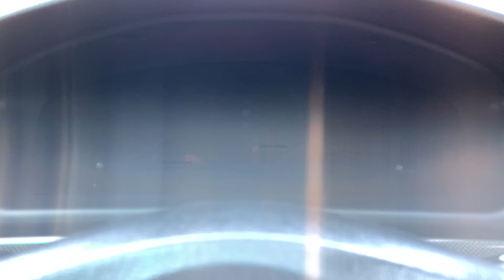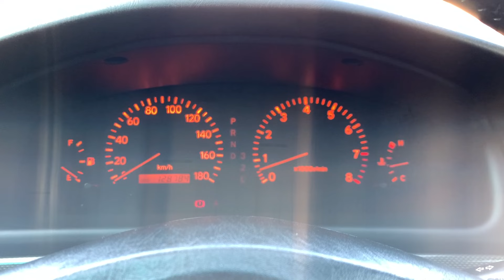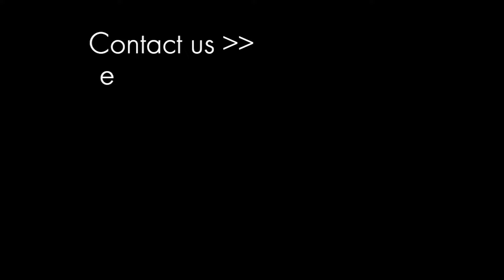2000 Toyota Chaser Tourer V For Sale #97863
2000 TOYOTA CHASER JZX100 TOURER V For sale in Japan

ENGINE
Aftermarket Muffler
Aftermarket Air Cleaner

DRIVETRAIN AND SUSPENSION
TEIN Flex Z Height Adjustable Coilovers

EXTERIOR
TOYOTA OEM Optional Style Aero (Front, Side, Rear)
TOYOTA OEM Optional Style Rear Wing
Aftermarket Grill
Aftermarket 19inch Wheels

INTERIOR
Aftermarket Turbo Timer

機関系
社外マフラー
社外エアクリーナー

足回り＆動力伝達系
テインフレックスZ車高調

外装
純正オプション風エアロ
純正オプション風リアウィング
社外グリル
社外19インチホイール

内装
社外ターボタイマー

Toprank Global is your one-stop shop for finding and importing your dream car from Japan, anywhere in the world! We handle everything from sourcing your perfect vehicle to navigating the shipping and import process.

Here's how Toprank Global can make your dream a reality:

•Vast Selection: •Vast Selection: Find your ideal car from our curated stock, or through a personalized request.
•Military stationed in Japan? We can deliver a car with Y plates and JCI , ready to drive on Japanese roads.
•Financing & Appraisal Support: Considering loans from Navy Federal or Penfed? We can assist with vehicle appraisals.
•Not-yet-importable cars? We offer secure storage in Japan for vehicles under 25 years old.
•Global Shipping: Live in a country with no 25-year import restrictions? We can ship your car directly to you.

Worried about the import process? Don't be! Toprank Global handles everything, from inspection and purchase to cleaning, shipping, customs clearance, and more.

Let Toprank Global be your guide to owning a piece of Japanese automotive history!